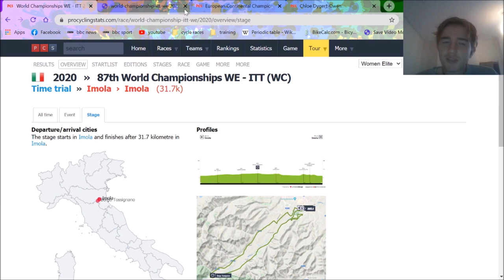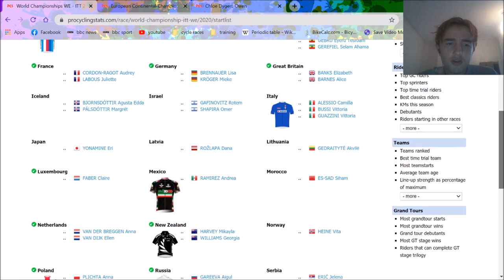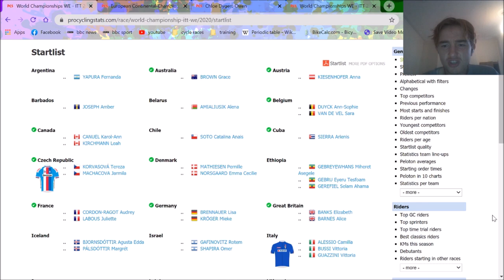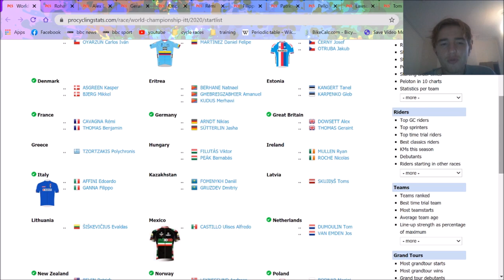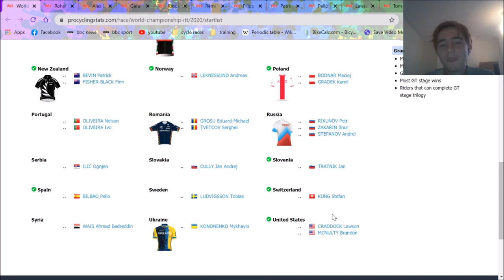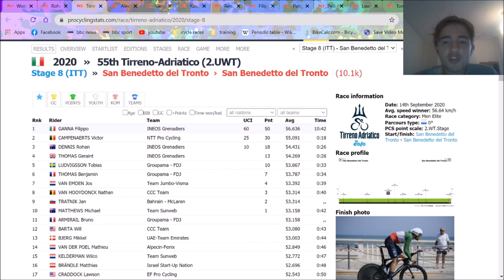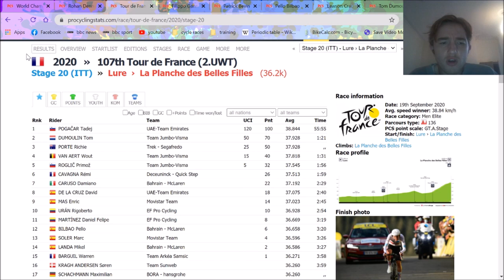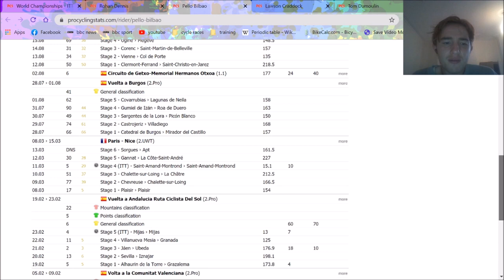TT PREDICTIONS - World Championships 2020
I give my predictions on who is going to win the individual time trial world championship for both the Elite Women and Elite Men's category. Will Rohan Dennis and Chloe Dygert keep their titles on this pan flat course in Imola.